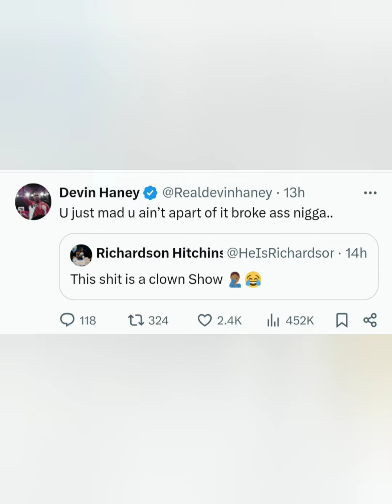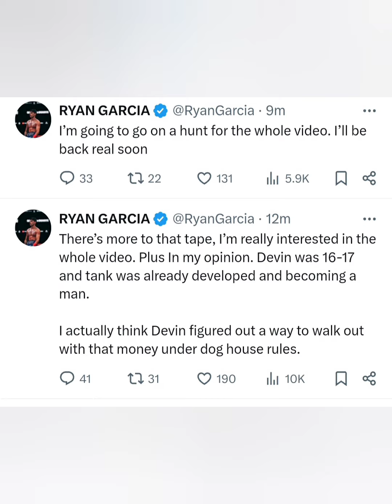Pros Shocked by Devin Haney vs Tank Davis Sparring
TWITTER: CANTFACEITBOXIN cantfaceitboxing Watch as pro boxers react to sparring footage of Devin Haney and Tank Davis. This intense session between two top fighters has the boxing community buzzing! Get an inside look at their skills and strategies as they prepare for upcoming matches. Don't miss this exclusive video!